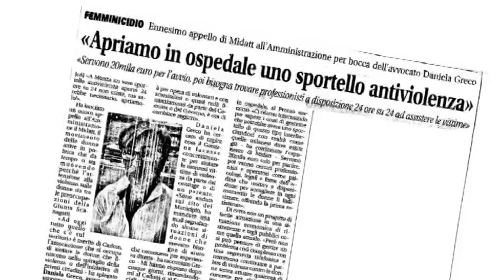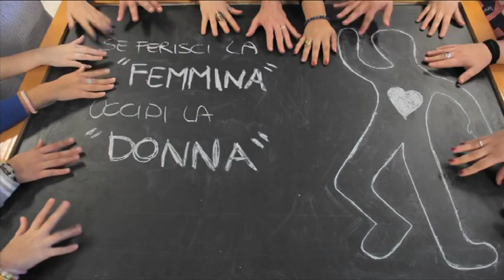La violenza non va custodita